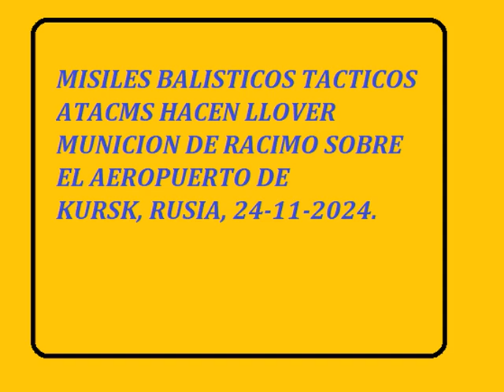Asi Sufre Rusia los Misiles ATACMS (nov-24)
Misiles balisticos contra Rusia